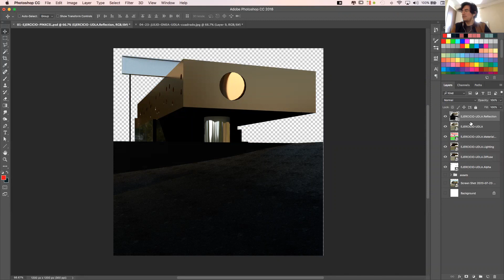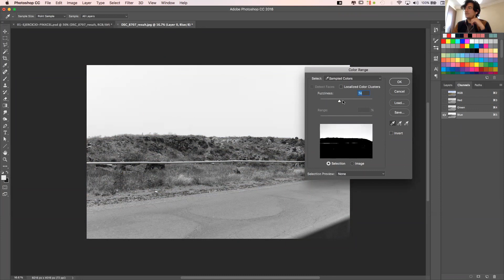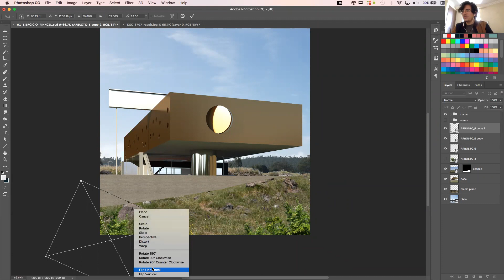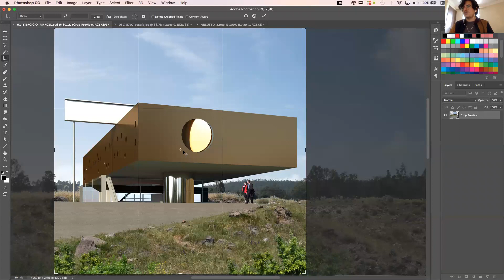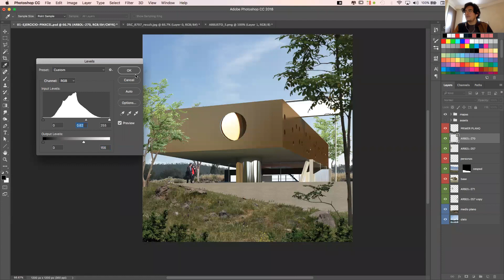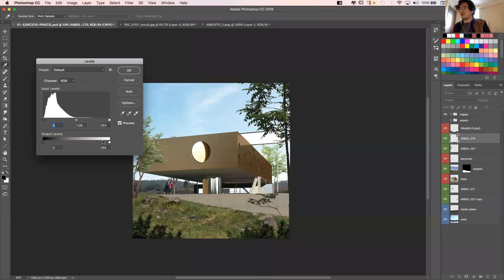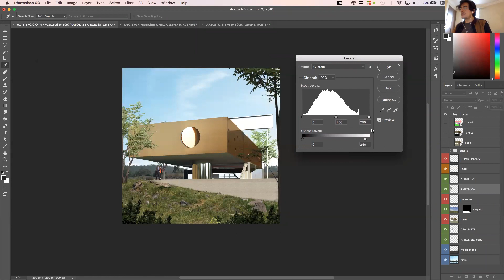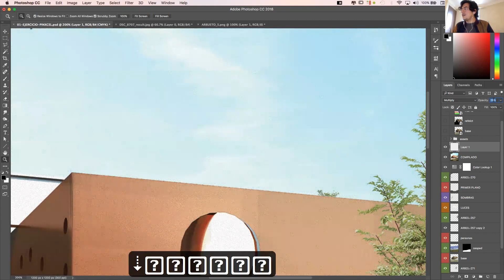Aprende a postproducir tus renders en Photoshop 02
En esta clase probamos varias técnicas de visualización para generar una ilustración rápida utilizando photoshop a partir de un render simple de vray. Realizamos la práctica sobre la Maison Bordeaux de OMA. Quieres unirte al próximo taller pro y aprender con nosotros? Déjanos un mensaje!